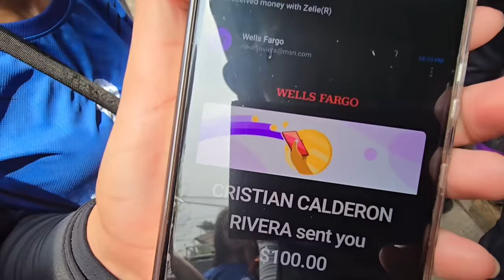Estamos listos para empezar la ayuda! Camila se robo el show, nos dejo sin desayuno 🤣